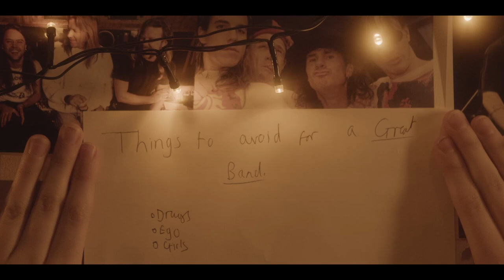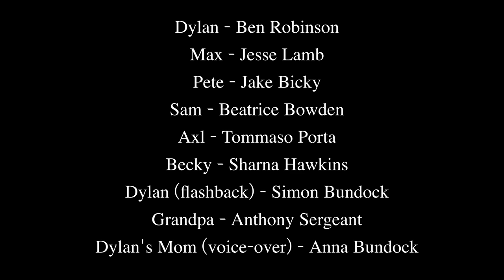"Rock Band" - short film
*Feedback is welcome, trying to get better with every project.

Written & Directed by Gino Tarabotto

Director of Photography James Stittle

"Rock Band"

Dylan - Ben Robinson
Max - Jesse Lamb
Pete - Jake Bicky
Sam - Beatrice Bowden
Axl - Tommaso Porta
Becky - Sharna Hawkins
Dylan (flashback) - Simon Bundock
Grandpa - Anthony Sergeant
Dylan's Mom (voice-over) - Anna Bundock

Boom Operator/Sound Recordist Manuel Pimenta

"Reckless (Moan for Me)"
Written by Artemis;
Performed by Artemis;
Courtesy of Artemis.

"Algorithms" by Chad Crouch
From the FreeMusicArchive,
Attribution, NonCommercial

Special Thank You:
Cravings La Carreta (restaurant)
Gather (store)